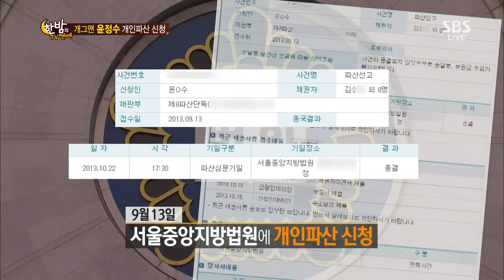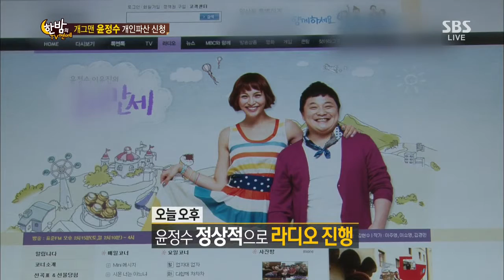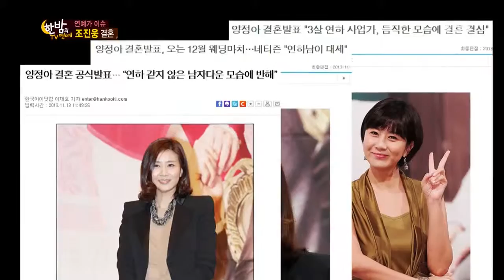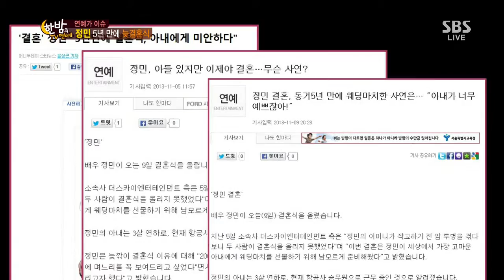2013-11-13 한밤의TV연예 #5(3)